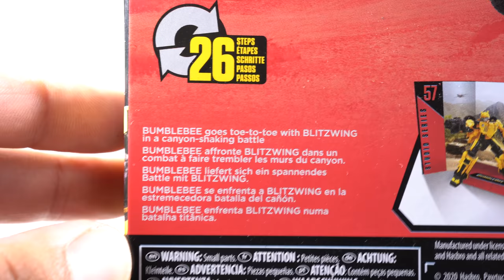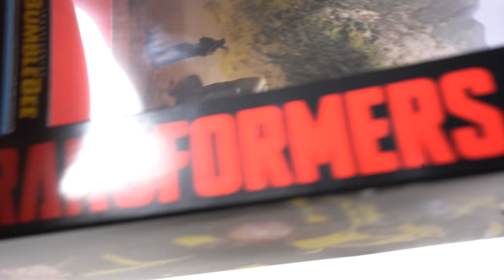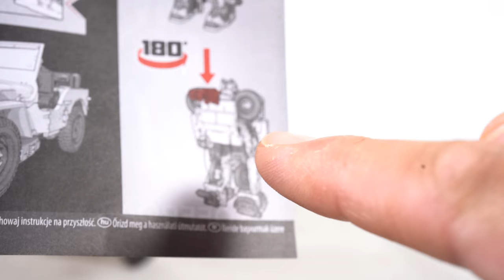Transformers Offroad Bumblebee Studio Series Deluxe Class Bumblebee Movie Hasbro 4K Figure Review